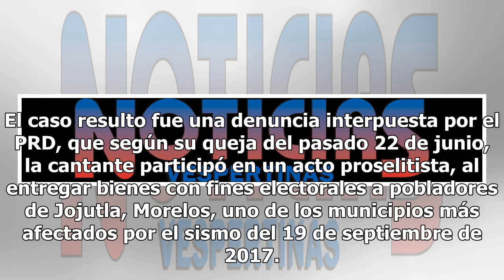Belinda es española y violó la ley electoral, determina Tribunal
Belinda violó la ley. La cantante quebrantó la prohibición que impone la Constitución a los extranjeros que residen en México participar en actos políticos, esto de acuerdo con la Sala Regional Especializada del Tribuna Electoral del Poder Judicial de a Federación (TEPJF). OMG! Belinda apoyó a candi...